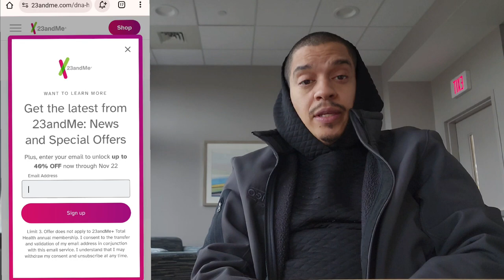23 & Me Guesses Ep:1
Your comments will be featured on my dna Video when I get it... which is part two to this series... then comes the comparison to my wife's video...then travel god willing

Get the 23 & Me By clicking my paid Amazon link bellow